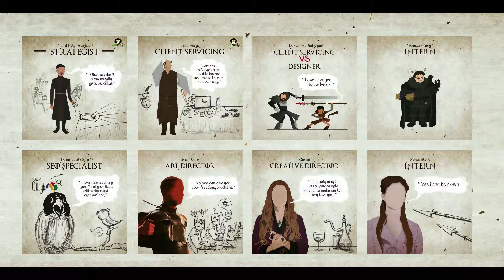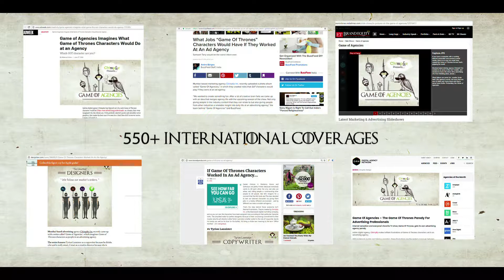Chimp&z Inc | Game of Agencies | Griffin Pictures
A case study of Game of Agencies by Chimp&z Inc.